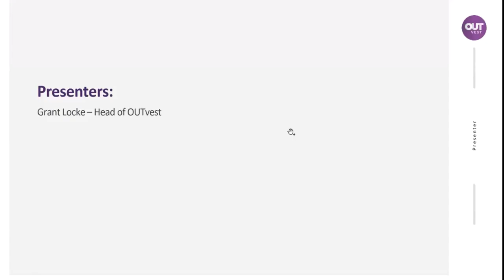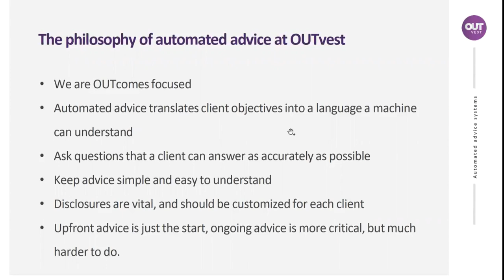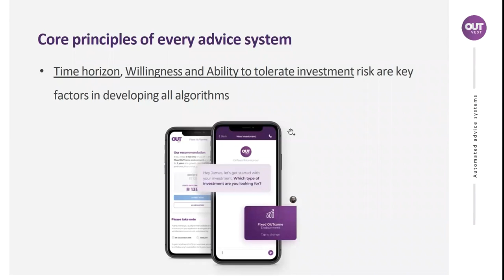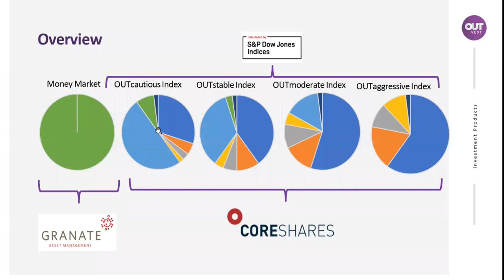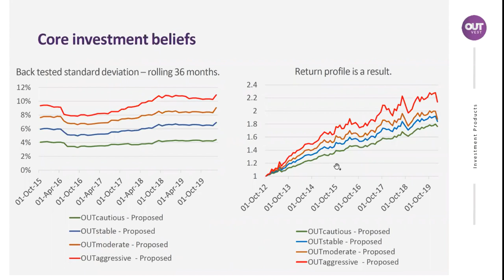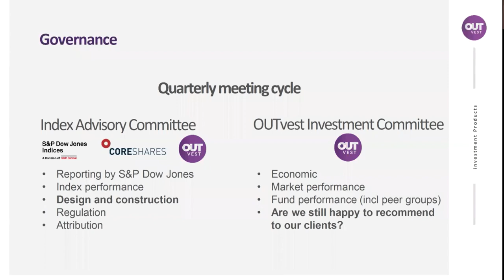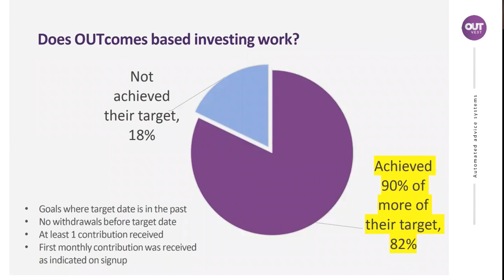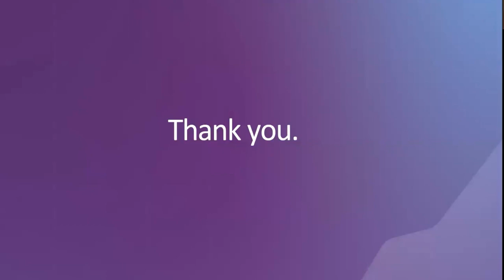Under the hood of a robo-advisor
Putting together a state of the art advice algorithm requires some serious data crunching. Analysing over a hundred year’s worth of data teaches one a thing or two about markets and trends.

In this presentation, Grant Locke, the brains behind OUTvest, shares some of the incredible insights he’s gained in the process of putting together one of South Africa’s top robo advisors.

If you ever really wanted to understand what happens under the bonnet of one of South Africa’s newest robo advisors, then this is for you. OUTvest technology is outcomes-focussed. Take a closer look at everything from our automated advice algorithms all the way to our investment exposures. The last part of the presentation takes you through some high-level insights, finally answering the only question that matters – does it work?